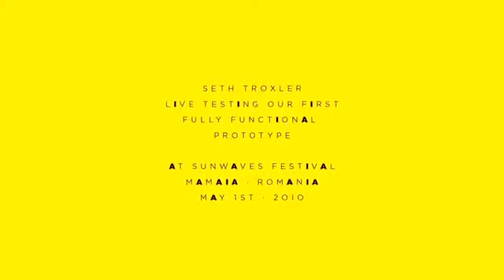Seth Troxler playing at Sunwaves w. TMA-1